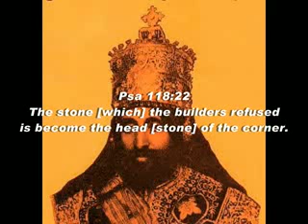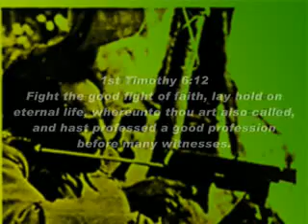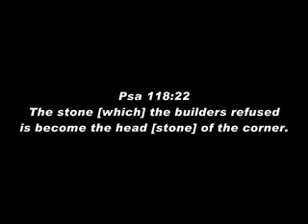HAILE SELASSIE I Vs ILLUMINATI (aka Godless & Cruel Dragon) - May 5th 1941 Evidence part 2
Ethiopian Independance Day Saints Victory St. George Beta Israel Black America negro king Afro Hebrew tribes Rastafarianism Rastas Jah Rastafari nyahbinghi bobo ashanti nobility Serpent Cult war heaven Creeping Coup Last qedamawi Haile Selassie I messiah ras tafari knights christ angels demons ILLUMINATI? KILLUMINATI NWO World Order, Global Union, Club of Rome, Bilderbergs, CFR, Council on Foreign Relations, Trilateral Commission, Skull & Bones Society, george bush, Boule, Humanist, New Age Movement, Freemasons, Secret societies United Nation ETHIOPIA Horn African unity OAU AU EU USA UK USSR communist Illuminati's Lucifer Satanism da vinci code 9/11